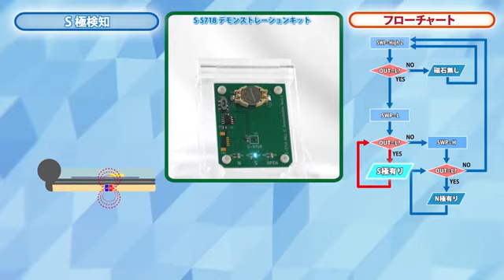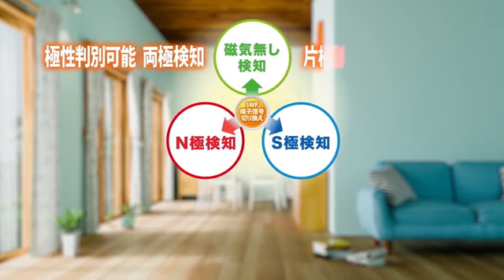【デモ篇】ABLIC 極性判別可能 両極検知 / 片極検知型ホールIC S-5718シリーズ